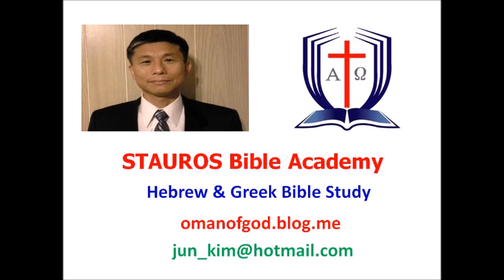Hebrew alphabet meaning(He)